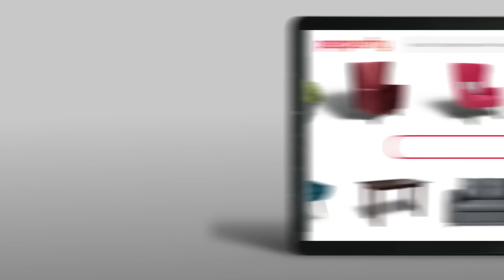Pepperfry | Kareena Kapoor Khan | WOW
Jab Pepperfry pe mile 1Lakh + options aur experience ke liye 200+ studios, poora India karega WOW!